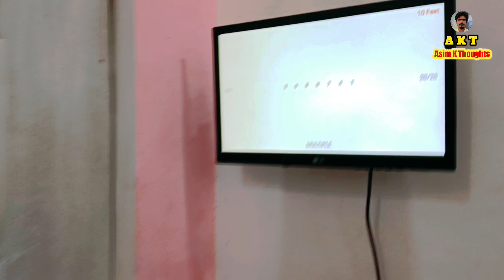Patients Review After Laser Cataract Surgery (Phacoemulsification) at Siddharth Netralay Barhni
सिद्धार्थ नेत्रालय बढ़नी में लेजर मोतियाबिंद सर्जरी (फेकोइमल्सीफिकेशन) के बाद रोगीयों की समीक्षा।

Patient Name:- ) Zakaullah Khan

मरीज का नाम

अस्पताल खुलने का समय ⤵️
शुक्रवार, शनिवार, रविवार को डाoनदीम_अहमद द्वारा मरीज_देखने का समय सुबह_10_बजे_से_शाम_4_बजे_तक।
नोट:- तीनों दिन डॉक्टर साहब शाम के 4 बजने के बाद ऑपरेशन_थिएटर में रहते हैं।

Address- Siddharth Netralay Near Railway Crossing Station Road Barhni

पता- सिद्धार्थ नेत्रालय निकट रेलवे क्रॉसिंग स्टेशन रोड़ बढ़नी